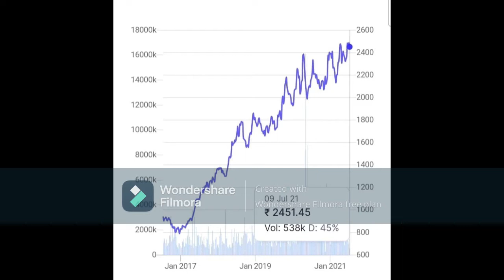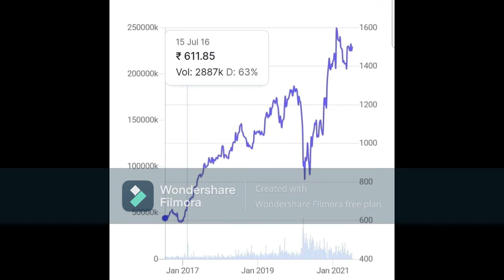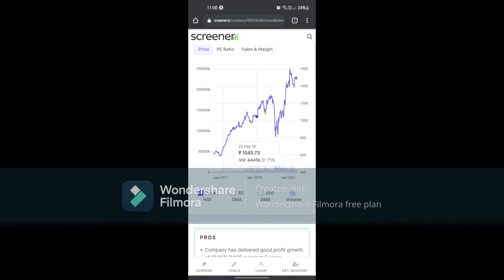Top 3 Stocks In Which You Can Blindly Invest Your Money,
Let me know what you think about this video, please type it in the comment section